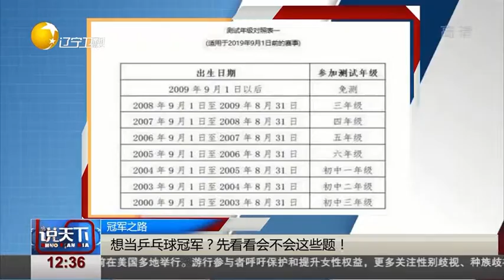想当乒乓球冠军？考试不过可不行，看看这些题会吗？